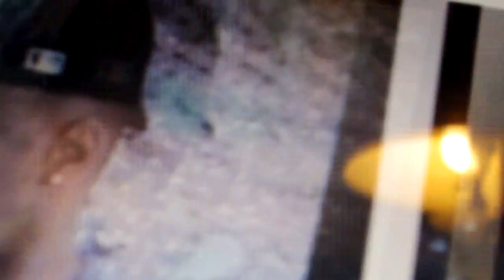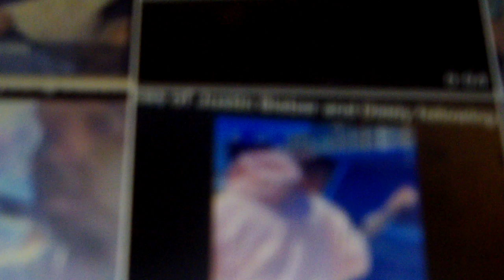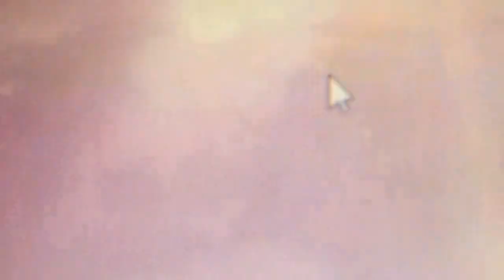The Justin Bieber Pictures Tell It ALL! Diddy Will Get Life! No Parole!